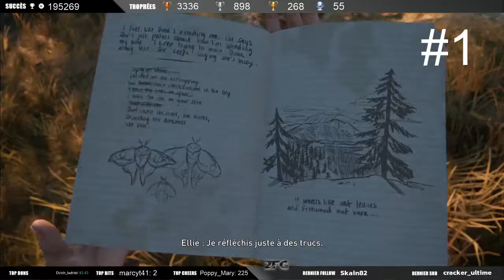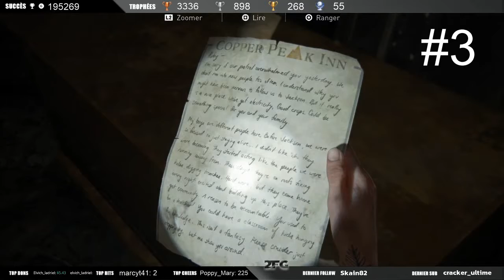THE LAST OF US PART II - Collectibles Chapitre 17 - Seattle, jour 2 - À la recherche de cordes